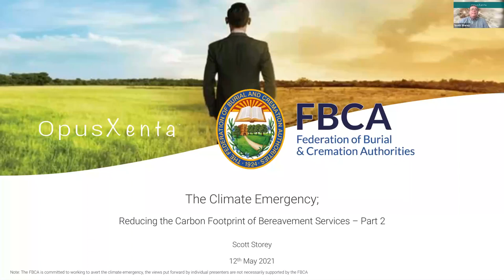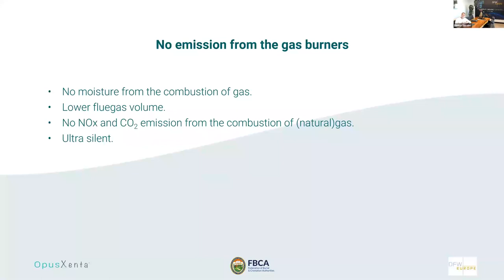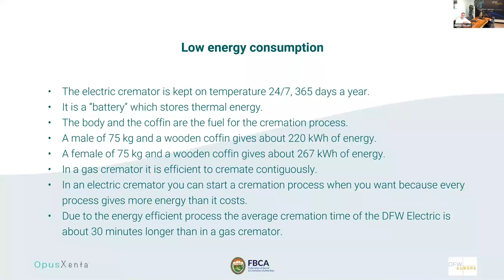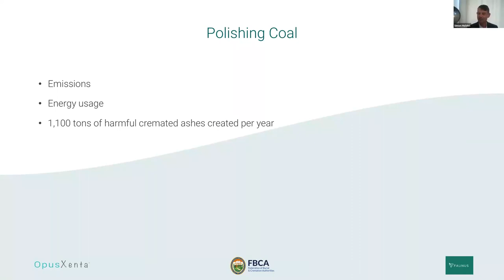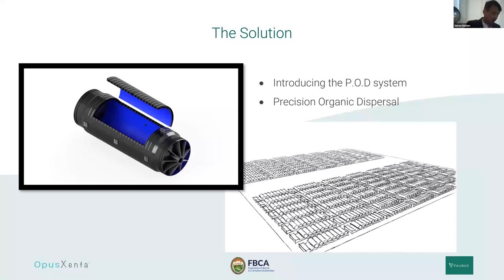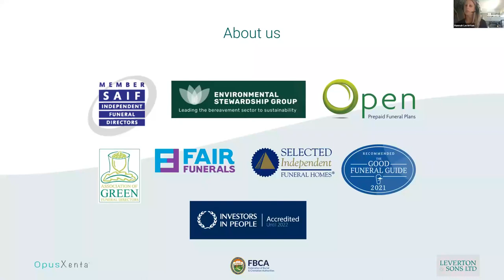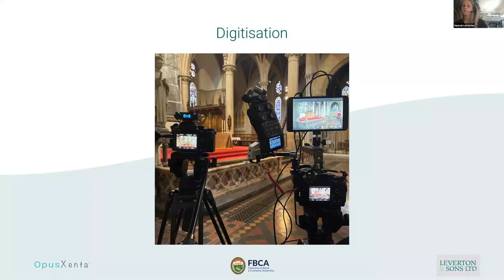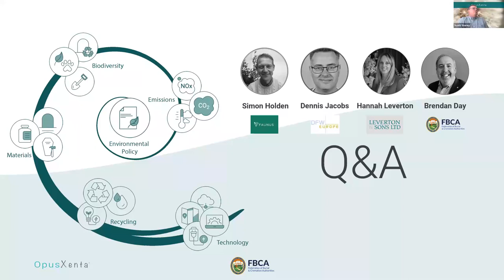Greening Cremation Part 2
On the 12th May 2021, OpusXenta and the FBCA presented the fourth in a series of webinars to focus on the impact that burials and cremations are having on the environment.  We are passionately driving toward the environmental conversation and looking at what actions we can all take in the Bereavement Services to make a change for the better. Continuing our discussions with suppliers and service providers in the sector, we heard presentations from DFW regarding Electric Cremators, The Faunus Group and the advancement of decomposition as a positive impact solution as well as insights from Funeral Service Insights presented by Leverton & Sons.